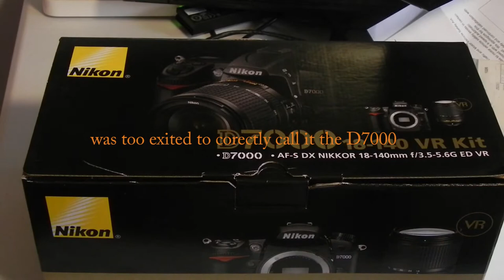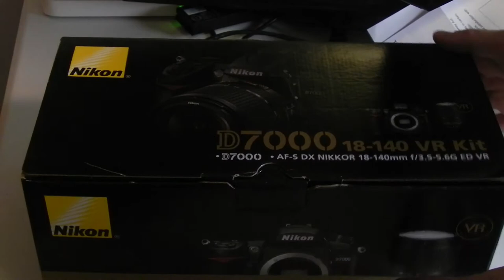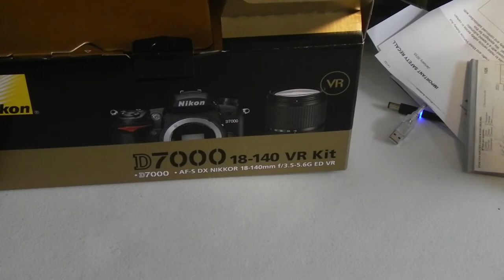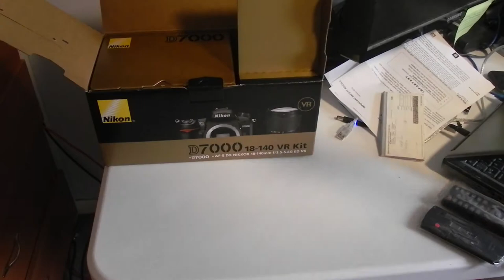unboxing nikon D7000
i finally got a legitimate DSLR, in the form of the nikon D7000.